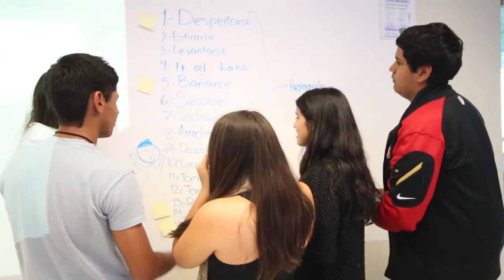Congreso EXIT: Día 2 :D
Ya estamos más que puestos para el segundo día de EXIT